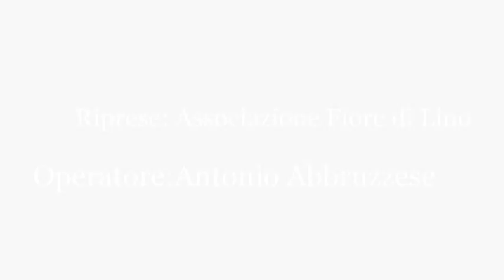On. Dorina Bianchi in visita al Lanificio Leo di Soveria Mannelli (Cz)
"Essere a Soveria" 2017.
Incontro con Dorima Bianchi, Sottosegretario di Stato al Ministero dei Beni e delle Attività Culturali e del Turismo.
Città di Soveria Mannelli (Cz) 20 luglio 2017.